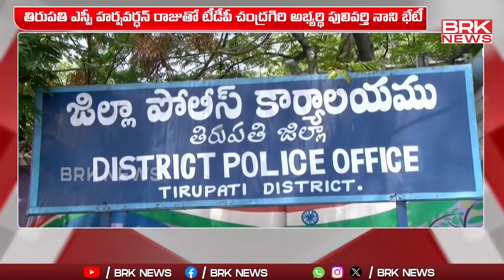సహిస్తున్నాం అని ఎక్కువ చేస్తే ఊరుకొనేదే లేదు | Pulivarthi Nani Fires On SP | BRK News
Pulivarthi Nani Fires On SP | BRK News